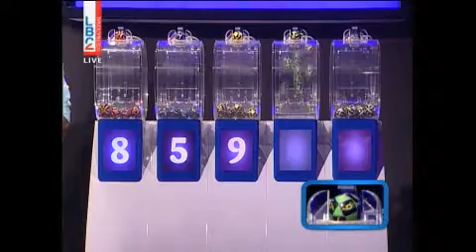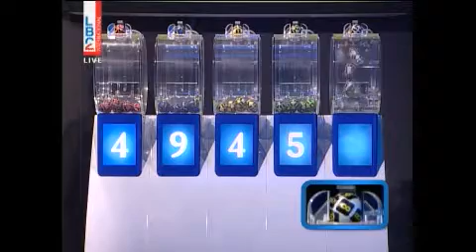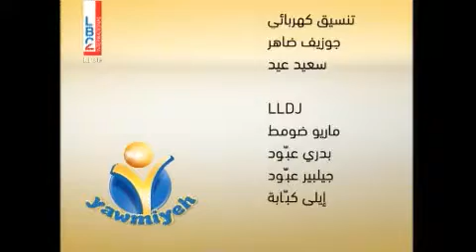YAWMIYEH - LBC LIVE DRAW 20.06.2018